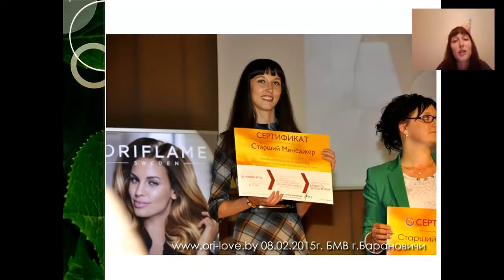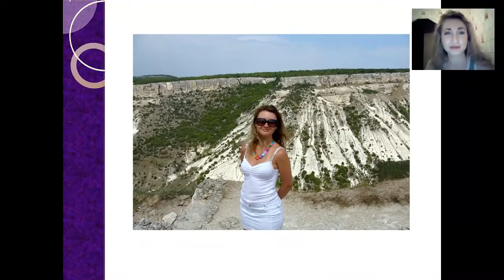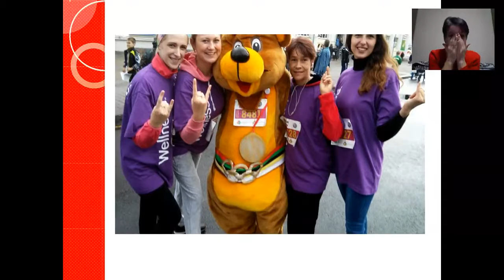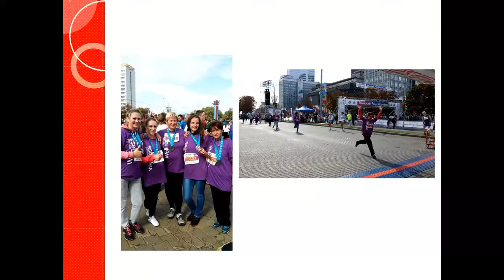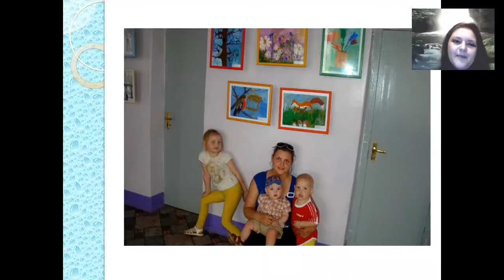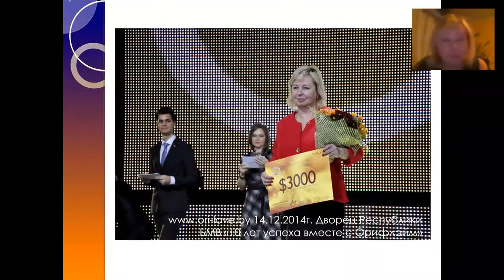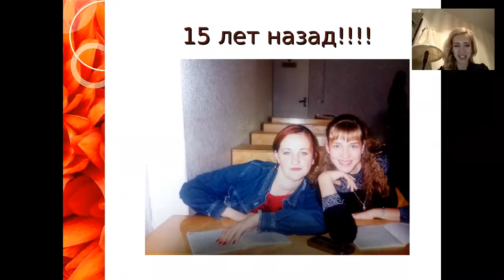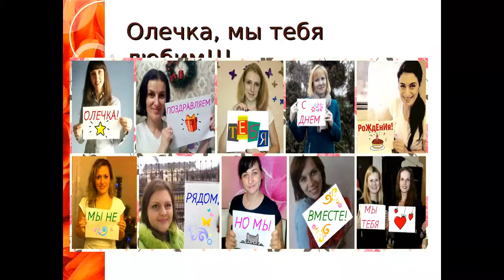Поздравление с Днем рождения от команды!!! 25.12.15